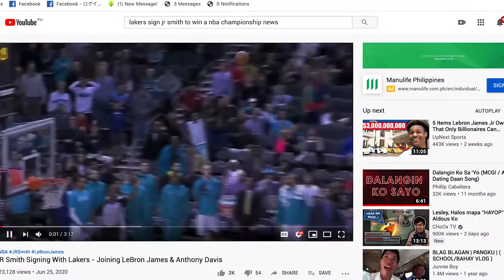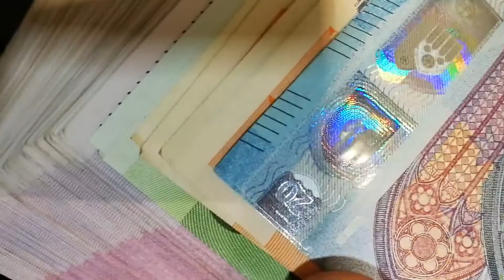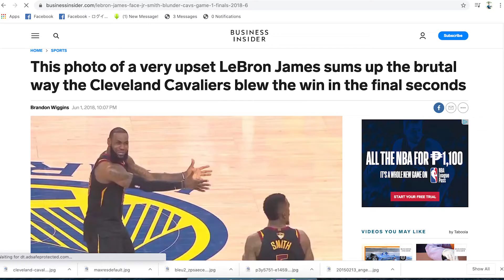Lakers Sign J.R. Smith To WIN A NBA Championship! | How Much Will He make?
And after days of speculation- It’s official! The 2013 Sixth Man of the Year, J.R Smith will be wearing that purple and gold jersey!
With his great relationship with LeBron James, the franchise thinks that Smith might just be the guy to fill in and help them win the championship!
Now, the problem is, a lot of people are a bit skeptical about Smith’s abilities. Having 10 straight losses, we can say that its a tad too far from landing the winning franchise. So, why did the Lakers pick Smith anyway? Will he be up to the challenge?  Plus, how much money will he take form this season?
Well, in this video we will answer these questions and more so make sure to stick until the end and tell us in the comment box below if you think that J.R. Smith got what it takes to help the L.A Lakers to Championship.

Lakers JR Smith
Lakers Sign JR Smith
Lakers Rumors 2020
Lakers News
Lakers News and Rumors
Lakers News 2020
Lakers Dion Waiters
Lakers Championship
Lakers Mock Draft
Lakers Avery Bradley
Lakers Dwight Howard
Dwight Howard Sitting?
Lakers Free Agency 2020
Lakers Free Agents
Lakers Free Agent Rumors
Lakers Free Agency News
Lakers Kyle Kuzma
Lakers Lebron James
Lakers quarantine
Lebron James Handshakes
Lakers Nation
JR Smith Lebron James
Lakers JR Smith
Lakers Rumors 2020
Lakers News
Lakers News 2020
Lakers Dion Waiters
Lakers Championship
Lakers Mock Draft
Lakers Avery Bradley
Lakers Dwight Howard
Dwight Howard Sitting?
Lakers Free Agents
Lakers Kyle Kuzma
Lakers Lebron James
Lakers quarantine
Lebron James Handshakes
Lakers Nation
nba
heat check
nba highlights
lebron
lebron james
lebron dunk
lebron highlights
cavs highlights
knicks highlights
warriors highlights
kevin durant
steph curry
russell westbrook
james harden
kyrie irving
kevin durant mix
kyrie irving moves
kyrie irving mix
nba news
steph curry mix
michael jordan
kobe bryant
espn
jxmy
bballbreakdown
lakers
jr smith
jr smith lakers
los angeles lakers
j.r. smith
j.r.smith
j.r. smith lakers espn
j.r. smith espn
nba
heat check
nba highlights
lebron
lebron james
lebron dunk
lebron highlights
cavs highlights
knicks highlights
warriors highlights
kevin durant
steph curry
russell westbrook
james harden
kyrie irving
kevin durant mix
kyrie irving moves
kyrie irving mix
nba news
steph curry mix
michael jordan
kobe bryant
espn
jxmy
bballbreakdown
lakers
jr smith
jr smith lakers
los angeles lakers
j.r. smith
j.r.smith
j.r. smith espn